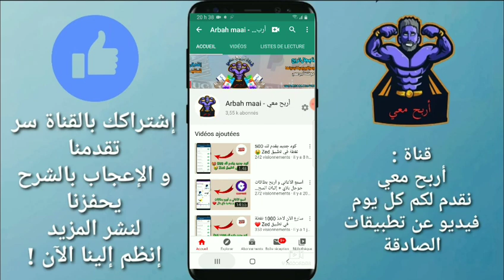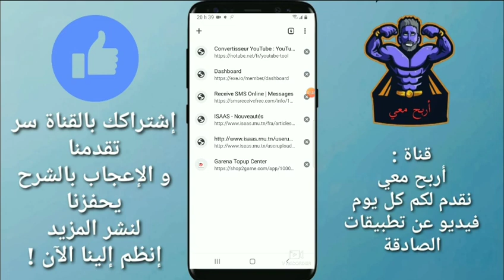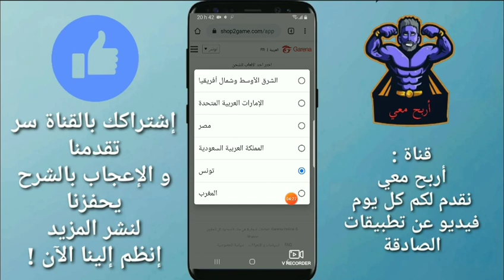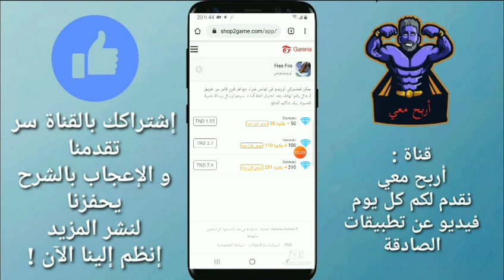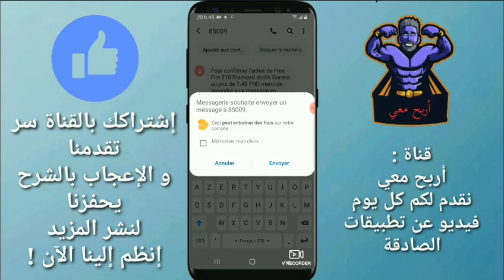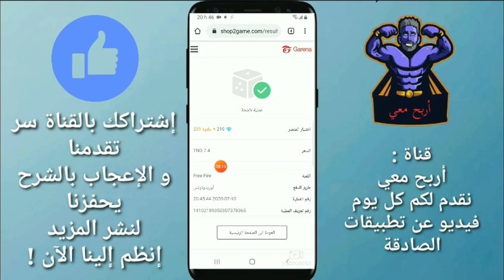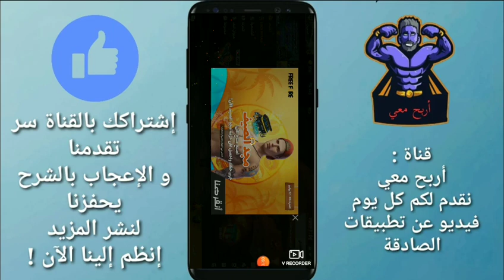رسميا شحن جواهر فري فاير عن طريق رصيد الهاتف بخطوة بخطوة 🤑❤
السلام عليكم ورحمة الله وبركاته معنا اليوم شرح مفصل عن كيفية شحن جواهر فري فاير عن طريق رصيد الهاتف بخطوة بخطوة 🤩